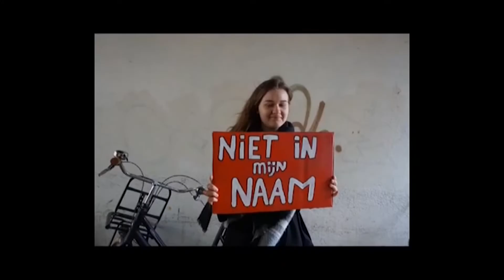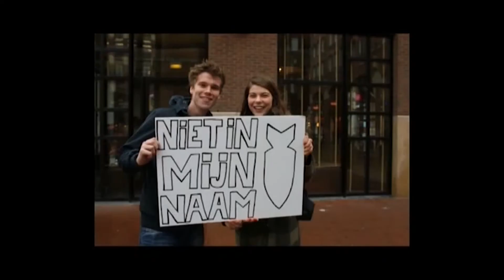'Niet In Mijn Naam' is tegen Nederlandse bombardementen op Syrië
De Nederlandse regering moet stoppen met Syrië te bombarderen, dat is het doel van de nieuwe actie 'Niet In Mijn Naam' van ROOD. De jonge actievoerders willen landelijk de regering oproepen om eerder meer humanitaire hulp te bieden aan Syrië. Volgens ROOD is dat belangrijker dan bommen gooien.Jong in de SP heeft afgelopen woensdag een protestfilmpje gelanceerd. Met behulp van een protestbord waar 'niet in mijn naam' op staat, spreken Groningse jongeren zich uit tegen de Nederlandse bombardementen op Syrië. Ondertussen heeft het filmpje al heel veel reacties en 7000 views gekregen.Woensdag 9 maart wordt er een actieavond georganiseerd waar je kan meedenken over nieuwe acties rond de bombardementen.